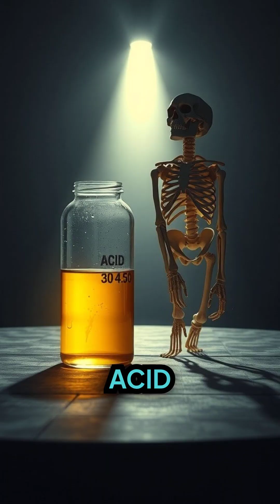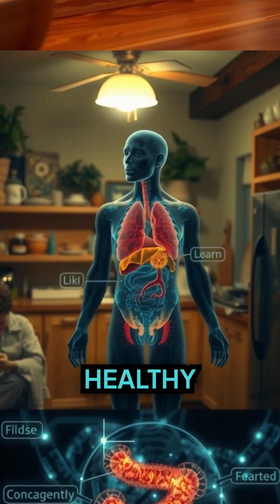Your Stomach Shouldn’t Survive This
So how does it survive?

The answer lies in an incredible defense system — a constantly regenerating mucosal layer that protects your stomach every single day.

👉 Watch till the end — your body is smarter than you think
👍 Like if this surprised you
💬 Comment: Did you know this before?